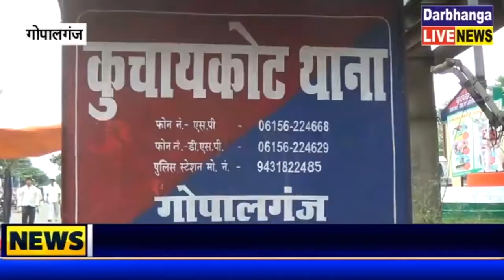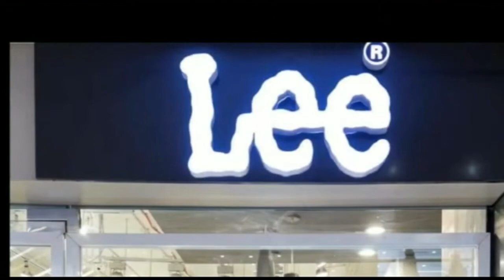गोपालगंज : बेखौफ अपराधियों ने देर रात किराना व्यवसाई को गोली मार दी।